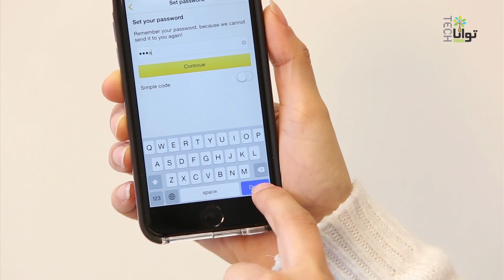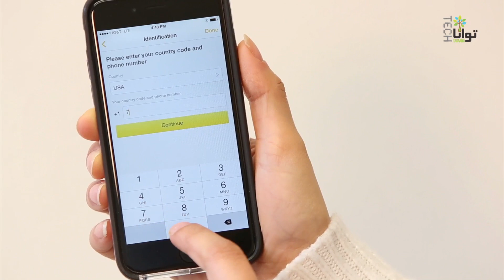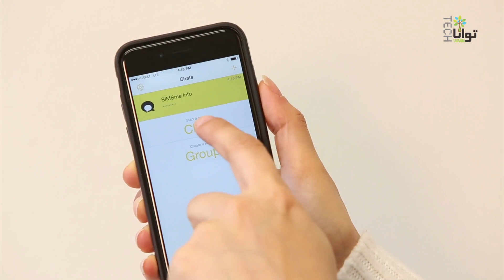اپلیکیشن پیام‌رسان SIMSme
شهره و علی در این ویدئو به شما درباره اپلیکیشن پیام‌رسان SIMSme می‌گویند. این اپلیکیشن از امنیت و قابلیت برخوردار است.
سوالات خود را با کارشناسان توانا تک مطرح کنید و برای اطلاعات بیشتر به وب‌سایت، فیس‌بوک، توییتر و گوگل پلاس توانا تک مراجعه کنید: